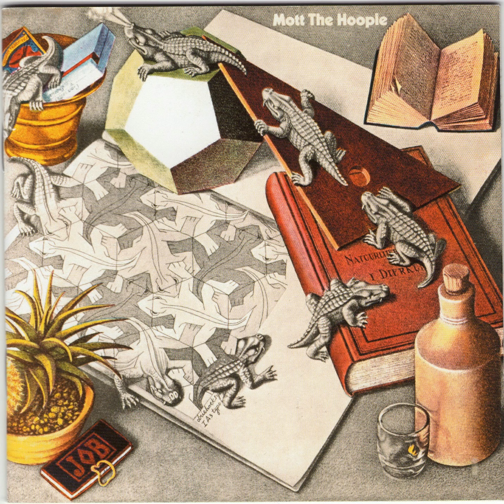Mott The Hoople | Mott The Hoople [ 1969 ] - Ohio ( Live )